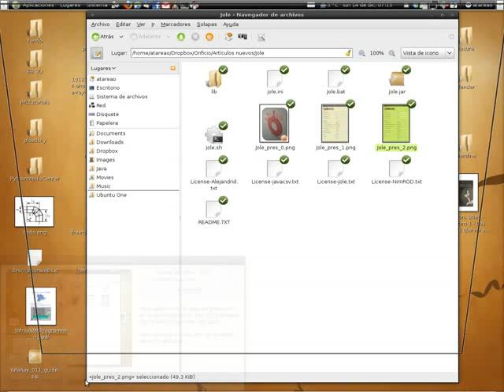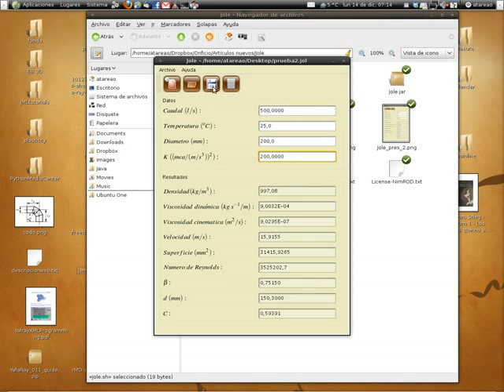jole.flv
Jole es una aplicación para el cálculo de placas de orificio